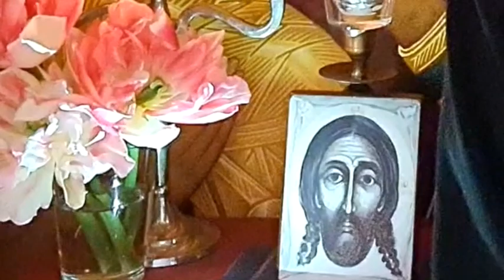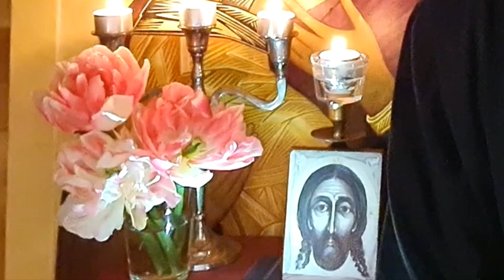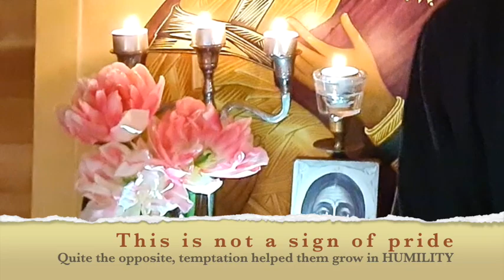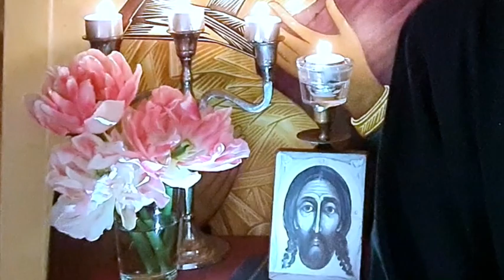How to turn a negative in a positive. Changing darkness into Grace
When life throws us in the dark, we need to know how to turn a negative into positive, and we need to do it fast before that temptation grows deeper roots in us. We need to learn how to change the darkness of our temptations into Grace that saves us. We need to go through a process of spiritual recycling, so that we can turn the violence of these spiritual attacks into energy for our growth into Christ. The 'spiritual laboratory' of the Church has tools and experiments that can help us develop survival skills for these dark periods.

Fr Seraphim, from the Orthodox Monastery of All Celtic Saints on the Isle of Mull, Scotland, talks about the need to rediscover these spiritual tools, in their depth, and put them into practice.

Become part of our Online Community!

This greatly supports the Monastery Channel and our online ministry.

USA Friends can also support the Monastery by cheques made to 'American Friends of the Celtic Saints' - a 501 (c) (3) organisation - and sent to 3736 W County Rd 4, Berthoud, CO 80513.